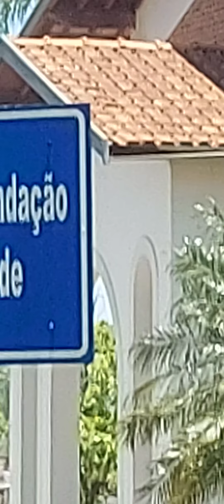R. Gal. Osório e Av. Padre Antônio Vaness, Cristo Redentor e Igreja N. Sra Assunção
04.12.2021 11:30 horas